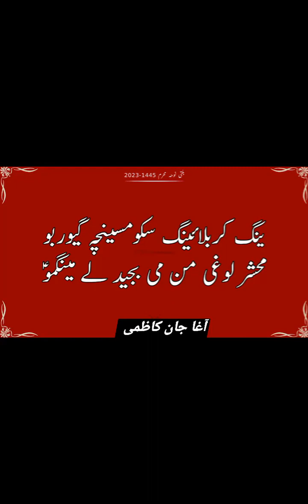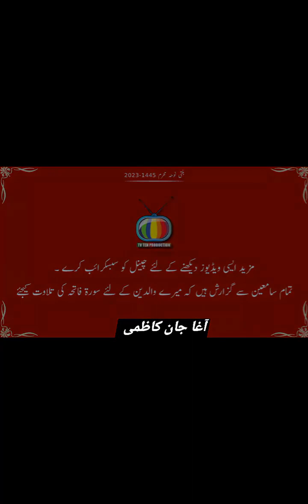31 July 2023